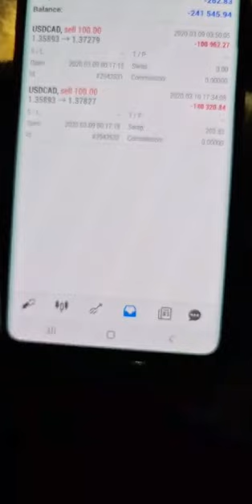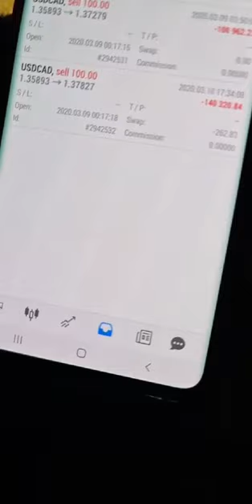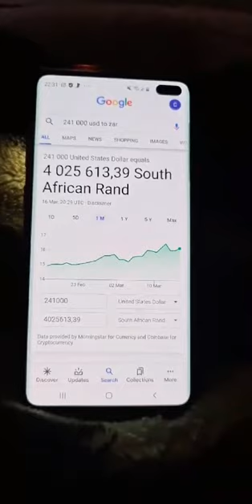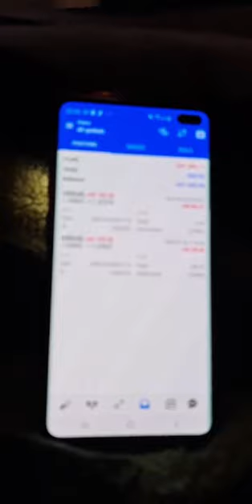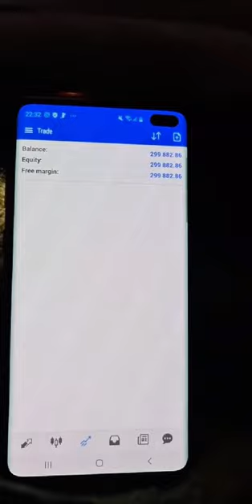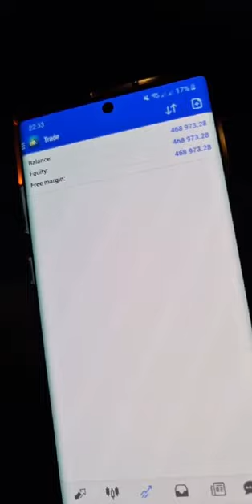Part 2: Its A Good Thing To Day Dream What You Wish To Become || Forex Broker Killer ( DJ Coach)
In this Video, DjCoach (FBK) motivates his true followers on daydreaming what they wish to become. He also encourage new traders to trade in secrete in order not to be discouraged and also they should have a mentor they look up to.

This is the Part 2(continuation) of the part 1.